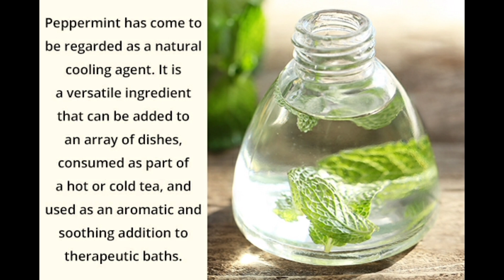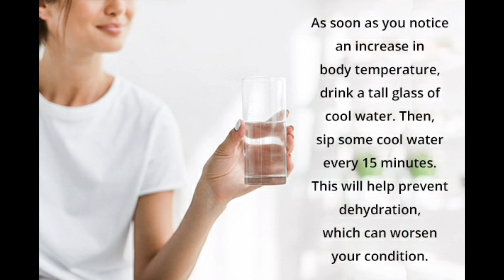Home remedies How reduce body heat Quickly ✨homeremedies